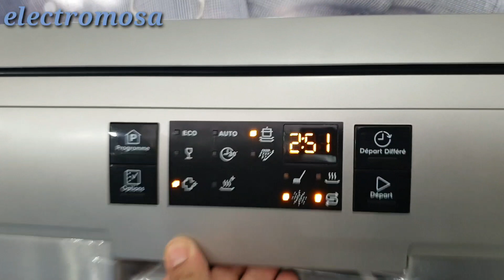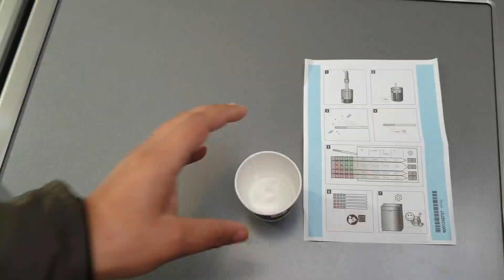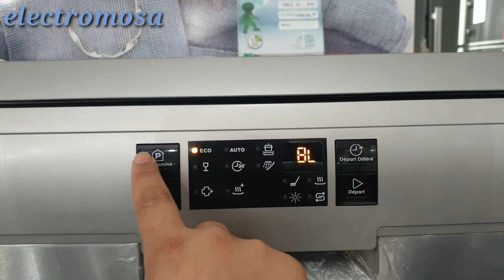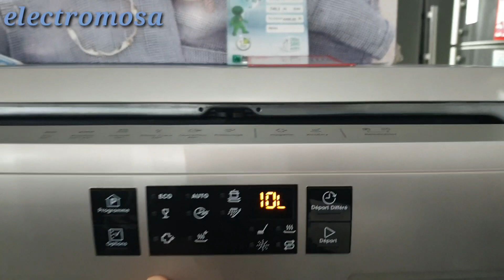كيفية ضبط درجة عسر الماء في الغسالة الصحون ارتر مارتان ASF8635ROX ARTHUR MARTIN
الاشتراك في القرعة للفوز بإحدى الاجهزة المنزلية